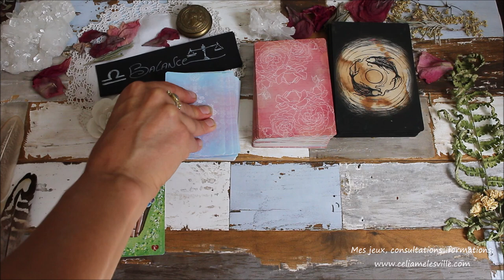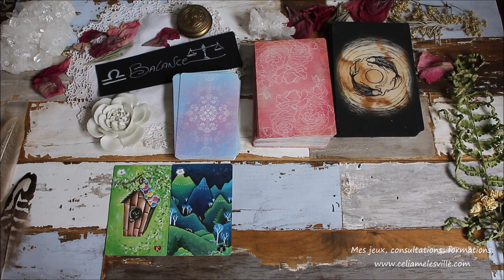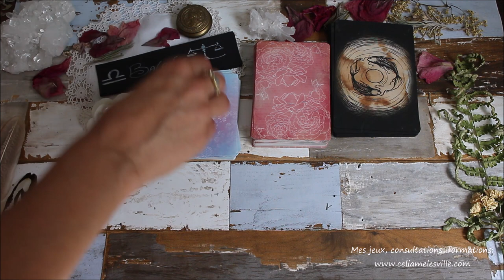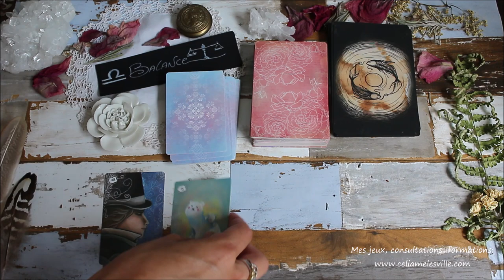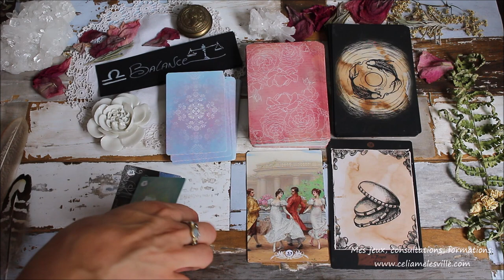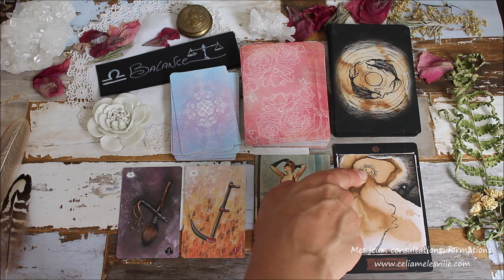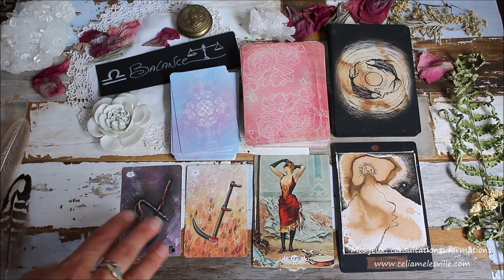♎BALANCE - Septembre 2019♎ Horoscope - Tirage/Guidance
♛ Où trouver mes jeux et guidance?